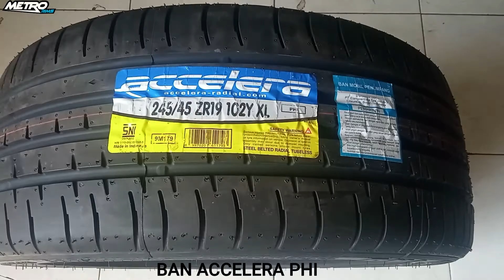BAN ACCELERA PHI || HSR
Kunjungi metro rims Haji Nawi toko velg dan ban mobil termurah, terlengkap di Kota Jakarta Selatan
Jln H. Nawi Raya No.5A, RW.2 Gandaria, Kecamatan Cilandak, Jakarta Selatan, DKI Jakarta (Patokan Toko Samping Gapura Masjid Jami Nurul Huda dan Kantor TIKI)

Layanan :
☑ Terima tuker tambah velg *sesuai kondisi velg
☑ Cicilan TANPA KARTU KREDIT (home credit)
☑ Cicilan 0% semua kartu kredit
☑ Cicilan kredivo
☑ Cicilan akulaku
☑ Cash, Debit, Transfer

BENEFIT MEMBER
☑ Bongkar Pasang
☑ Nitrogen
☑ Balancing
☑ Tambal Ban Tubles
☑ spooring 3d

INFO LEBIH LANJUT BISA HUBUNGI KAMI DI:
* WA/Tlp : 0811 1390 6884 {Fahmi}
* Wa/Tlp : 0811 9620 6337 {Irin}
* Wa/Tlp : 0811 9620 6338 {Alvin}